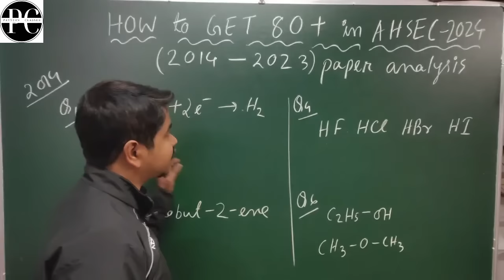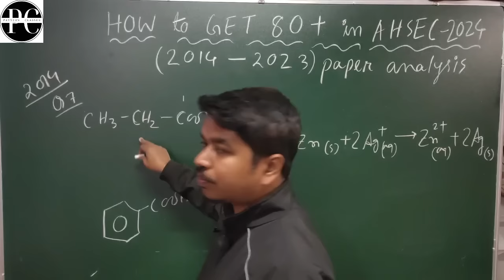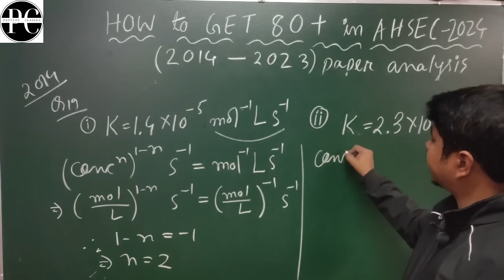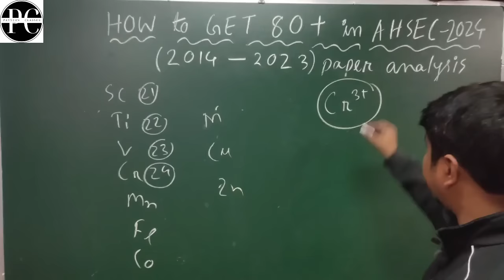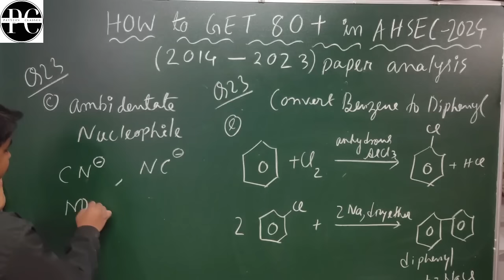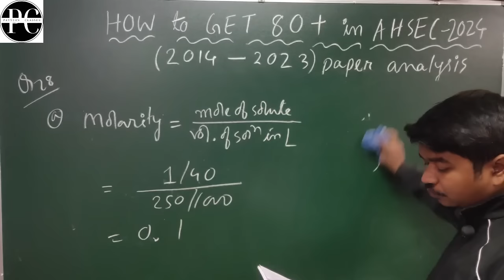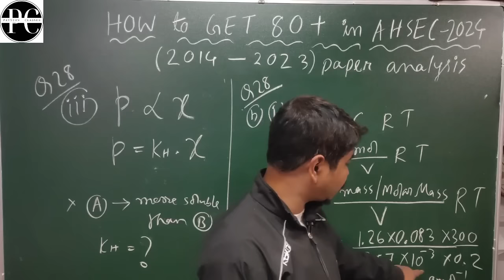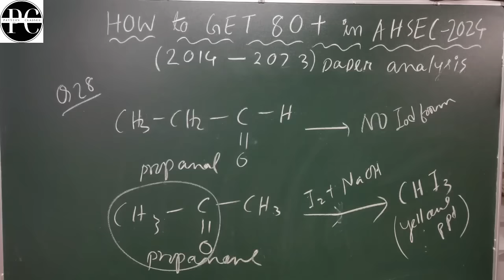AHSEC-2024 | How to get 80 + in Chemistry | Lecture 1| Most expected Questions Pattern Classes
Hello my dear outermost electrons...As the final year exams for grade 12 approach, we've crafted a comprehensive plan just for you. Join Our  sessions per subject, backed by AHSEC Questions paper analysis from 2014 to 2023 and Pre final Question paper of 2024 from various districts of Assam. . Expect guidance on expected questions, ensuring you're well-prepared. We're here with you every step of the way.
Key point of this video : AHSEC 2014 , 2015 ,2019 Chemistry  Question paper Fully solved